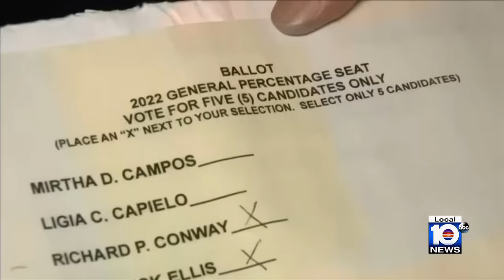Hammocks HOA board members behind bars for allegedly stealing millions from association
Miami-Dade prosecutors arrest several Hammocks HOA board members for allegedly stealing millions